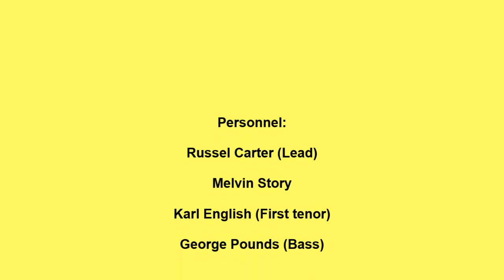CHEROKEES RAINBOW OF LOVE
THE CHEROKEES VOCAL GROUP, RAINBOW OF LOVE, RARE RHYTHM AND BLUES BALLAD, VOCAL GROUP HARMONY, RHYTHM AND BLUES MUSIC GENRE

Personnel:

Russel Carter (Lead)

Melvin Story

Karl English (First tenor)

George Pounds (Bass)